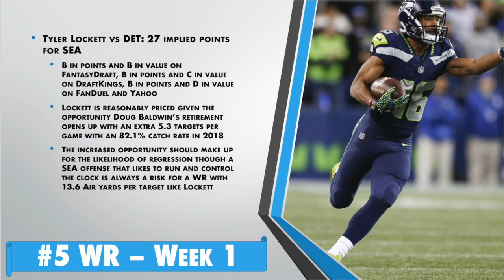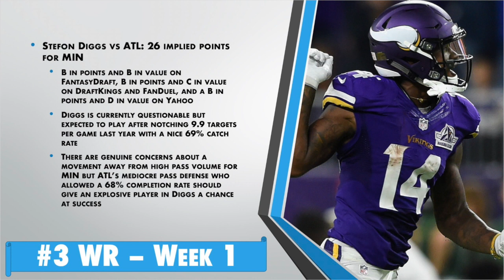TOP 5 NFL WRs WEEK 1 - Awesemo's NFL DFS Picks - DraftKings, FanDuel, Yahoo - Awesemo.com